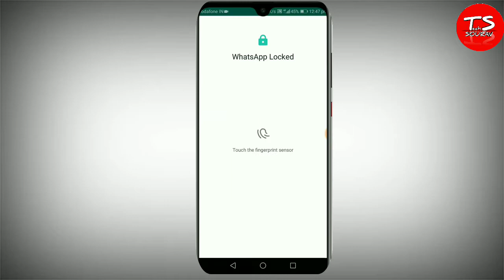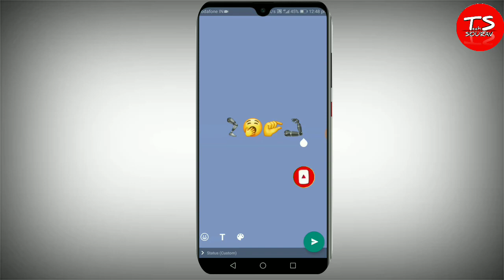New whatsapp emoji || whatsapp new update ||Tech Sourav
New emoji updated
Whatsapp new emoji
New whatsapp update emoji

❤️ :🔥😎 Tech Sourav 😎🔥: ❤️
Fellow me on 👇👇👇